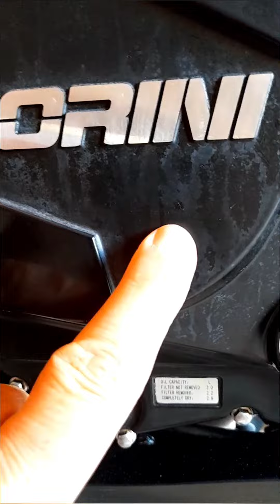IL CARTER DEL X-CAPE 650 esclusivo ROVINATO.